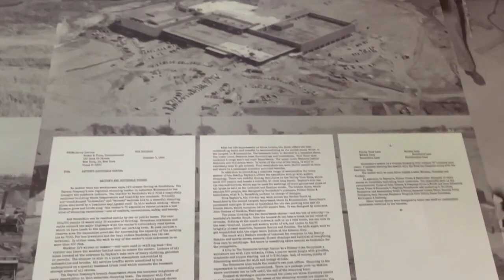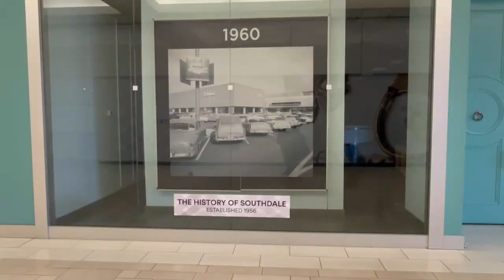Southdale Mall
Southdale Mall (As it is commonly known) Now called Southdale Center. It is located in Edina, Minnesota. Built in 1956 it is the first and oldest enclosed mall in the united states.